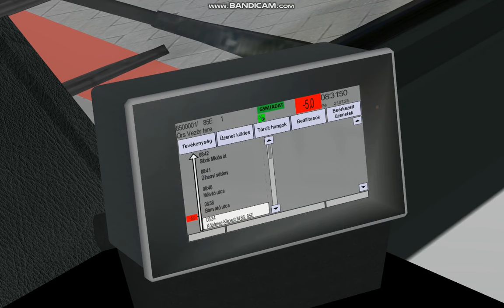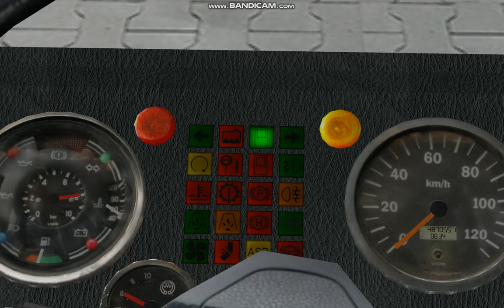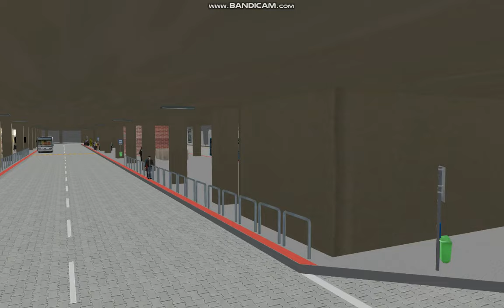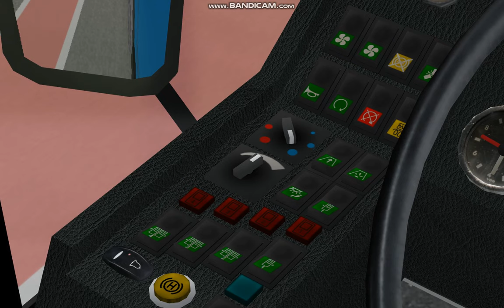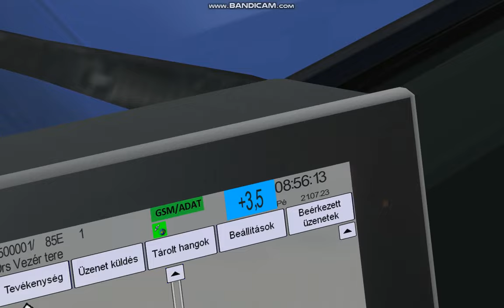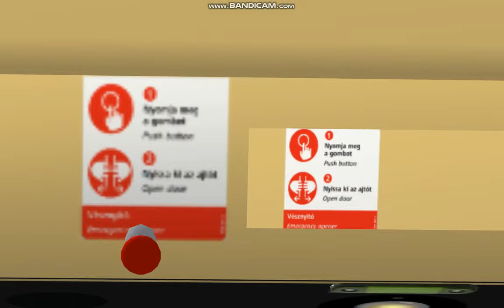OMSI 2｜Dél-Pest 5.0｜85E ➤ Örs vezér tere M+H｜VanHool AG318 CNG｜BKK FUTÁR｜LOV-861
Itt van egy következő patch a Délpesthez, ami egy ideig egyben az utolsó is.
Amiket tartalmaz:
- Új chrono event, amiben lehet vezetni Airport shuttle járatokat különböző hotelekhez
- kijavított HOF Bence Rolkó jóvoltából
- Plusz egy-két apró hiba kijavítása
decryption key: a-6vMDcytWrs7_aU20FI6sut76k4Y1w1QvLlBo_-fuc
Fontos hogy mielőtt telepítenétek a patch-et, a maps mappából töröljétek ki a pálya előző verzióját!
Akinek még nincs meg a teljes pálya az innen tudja letölteni
decryption key: G_an_673Ymy3YA5eplmWdi5EkS0SscVvLm8XfBwhsIE
A The Creators objektumai megléte még mindig szükséges, amiket innen tudtok letölteni
A teljes pálya most már a patch-et is tartalmazza, így nem szükséges utánna azt letölteni.
Akinek a szemeretelepi kereszteződés nem jól tölt be, annak itt a
decryption key: myvrRknk_9Pvna1HjD3cD0buIdVBtB4OnyZfUxLhAcY